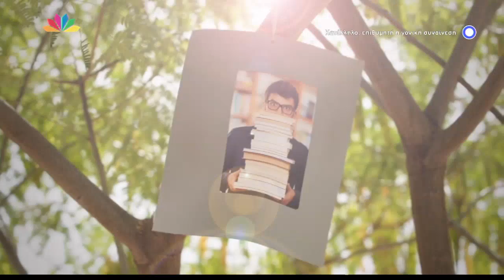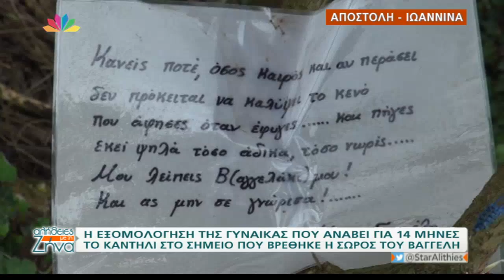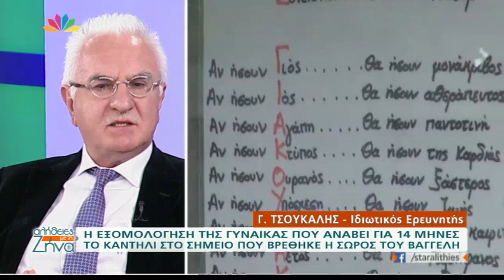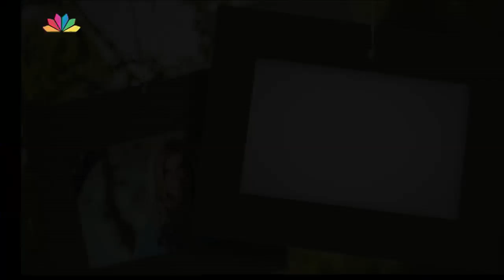"Αλήθειες με τη Ζήνα" - 5.5.2016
Η Ζήνα παρουσιάζει τα θέματα της εκπομπής. Μαζί της σήμερα ο ιδιωτικός ερευνητής Γιώργος Τσούκαλης και η ψυχολόγος Γώγα Κυριακίδου.
-ΖΩΝΤΑΝΗ ΣΥΝΔΕΣΗ ΜΕ ΝΟΣΟΚΟΜΕΙΟ ΠΑΙΔΩΝ- ΒΑΛΕΝΤΙΝΗ ΡΑΝΤΗ
ΤΙ ΔΗΛΩΣΑΝ ΟΙ ΓΟΝΕΙΣ ΤΗΣ ΜΙΚΡΗΣ ΜΑΡΙΑΣ, ΑΦΟΥ ΑΦΕΘΗΚΑΝ ΕΛΕΥΘΕΡΟΙ.
Η ΠΙΘΑΝΗ ΔΙΑΔΡΟΜΗ ΠΟΥ ΕΝΔΕΧΕΤΑΙ ΝΑ ΑΚΟΛΟΥΘΗΣΕ ΤΟ ΚΟΡΙΤΣΑΚΙ.
ΤΗΛΕΦΩΝΙΚΗ ΕΠΙΚΟΙΝΩΝΙΑ ΜΕ ΤΗΝ ΑΔΕΛΦΗ ΤΟΥ ΠΑΤΕΡΑ ΤΗΣ ΜΙΚΡΗΣ, ΠΟΥ ΕΙΝΑΙ ΚΟΝΤΑ ΤΗΣ ΑΠΟ ΤΗΝ ΠΡΩΤΗ ΣΤΙΓΜΗ.
-Τ/Φ-ΣΤΑΥΡΟΣ ΓΕΩΡΓΟΠΟΥΛΟΣ, ΔΙΚΗΓΟΡΟΣ ΟΙΚΟΓΕΝΕΙΑΣ.
-ΓΙΑΤΙ ΟΙ ΓΟΝΕΙΣ ΚΕΤΕΘΕΣΑΝ ΜΗΝΥΣΗ ΚΑΤΑ ΑΓΝΩΣΤΩΝ ΓΙΑ ΑΠΑΓΩΓΗ ΤΟΥ ΠΑΙΔΙΟΥ ΤΟΥΣ
ΣΟΚ ΣΤΗΝ ΑΛΕΞΑΝΔΡΟΥΠΟΛΗ ΑΠΟ ΤΟ ΘΑΝΑΤΟ ΤΗΣ 21ΧΡΟΝΗΣ ΦΟΙΤΗΤΡΙΑΣ ΤΗΣ ΙΑΤΡΙΚΗΣ.
Η άτυχη κοπέλα χτυπήθηκε από ρεύμα μεγάλης ισχύος στο μπάνιο του φίλου της στη Σόφια, όπου είχε πάει προκειμένου να περάσει τις διακοπές του Πάσχα. Σύμφωνα με πληροφορίες, αρχικά το ρεύμα χτύπησε τον σύντροφο της, τον οποίο προσπάθησε και κατάφερε να σώσει, αλλά δυστυχώς, όχι τον εαυτό της
ΤΗΛΕΦΩΝΙΚΗ ΕΠΙΚΟΙΝΩΝΙΑ ΜΕ ΠΑΤΕΡΑ ΡΙΑΣ:
'' Η κόρη μου ήταν ξεχωριστό παιδί. Σπούδαζε ιατρική γιατί ήθελε να σώζει ανθρώπους''
ΚΟΖΑΝΗ -ΓΙΑΝΝΗΣ ΚΑΚΟΥΛΙΔΗΣ Πρόεδρος Κοινότητας ΤΗΛΕΦΩΝΙΚΗ ΕΠΙΚΟΙΝΩΝΙΑ. ΤΙ ΔΗΛΩΝΕΙ Ο ΑΝΘΡΩΠΟΣ ΠΟΥ ΓΝΩΡΙΖΕΙ ΠΟΛΛΑ ΧΡΟΝΙΑ ΤΟΝ ΙΔΙΟΚΤΗΤΗ ΤΩΝ ΡΟΤΒΑΙΛΕΡ, ΠΟΥ ΚΑΤΑΣΠΑΡΑΞΑΝ ΤΟ 5ΧΡΟΝΟ ΑΓΟΡΙ.
-ΤΗΛΕΦΩΝΙΚΗ ΕΠΙΚΟΙΝΩΝΙΑ ΜΕ ΚΑΤΕΡΙΝΑ ΚΑΛΕΝΤΕΡΙΔΟΥ, ΔΗΜ/ΦΟ e-evros.gr
ΑΥΤΗ ΤΗΝ ΩΡΑ ΤΟ ΤΕΛΕΥΤΑΙΟ ΑΝΤΙΟ ΣΤΗΝ ΑΤΥΧΗ ΦΟΙΤΗΤΡΙΑ ΠΟΥ ΕΧΑΣΕ ΤΗ ΖΩΗ ΤΗΣ, ΣΤΗΝ ΠΡΟΣΠΑΘΕΙΑ ΤΗΣ ΝΑ ΣΩΣΕΙ ΤΟΝ ΦΙΛΟ ΤΗΣ.
-ΜΑΡΙΑ ΝΑΚΟΥ φίλη οικογένειας Γιακουμάκη. Η ΓΥΝΑΙΚΑ –ΦΥΛΑΚΑΣ ΣΤΟ ΣΗΜΕΙΟ ΠΟΥ ΒΡΕΘΗΚΕ Η ΣΩΡΟΣ ΤΟΥ  ΑΤΥΧΟΥ ΒΑΓΓΕΛΗ ΓΙΑΚΟΥΜΑΚΗ, ΑΝΟΙΓΕΙ ΤΗΝ ΚΑΡΔΙΑ ΤΗΣ.
-ΑΠΟΣΤΟΛΗ ΣΤΗΝ ΚΥΠΡΟ-ΣΤΑ ΠΑΡΑΣΚΗΝΙΑ  ΜΟΥΣΙΚΟΥ REALITY ΤΗΣ  ΚΥΠΡΟΥ,  ΜΕ ΠΑΡΟΥΣΙΑΣΤΡΙΑ ΤΗΝ ΚΑΤΕΡΙΝΑ ΓΚΑΓΚΑΚΗ.
Η ΚΑΤΕΡΙΝΑ ΓΚΑΓΚΑΚΗ ΜΑΣ ΜΙΛΑΕΙ ΓΙΑ ΤΗΝ ΑΠΟΦΑΣΗ ΤΗΣ ΝΑ ΓΙΝΕΙ ΠΑΡΟΥΣΙΑΣΤΡΙΑ, ΓΙΑ ΤΟ X-FACTOR ΚΑΙ ΤΟ YOUR FACE, ΤΟΝ Γ. ΛΑΤΣΙΟ ΚΑΙ ΤΗ Σ. ΜΠΑΛΤΖΗ.